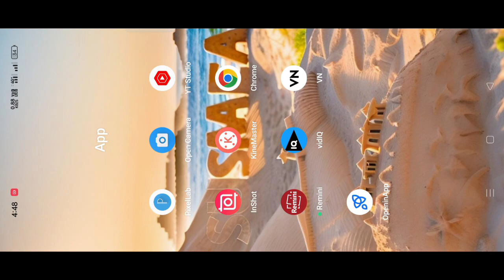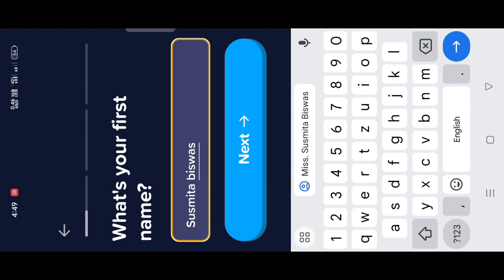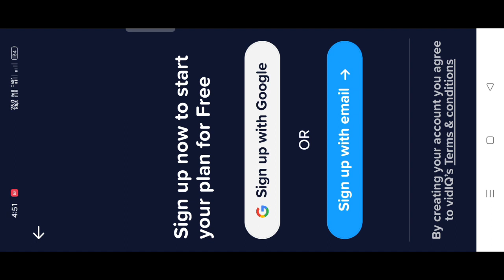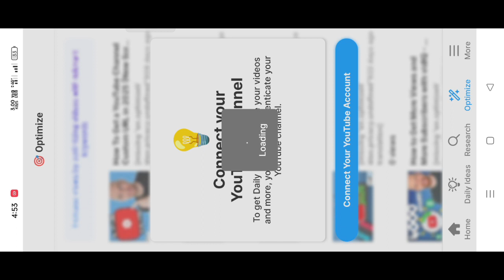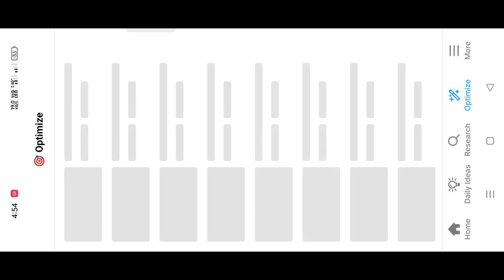Vidiq kaise login kare || how to sign up vidiq app | 2023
question:-

vidiq tutorial
vidiq kaise use kare free
vidiq kaise use kare mobile me
vidiq kaise use karen
vidiq kaise use kare 2023 me
vidiq kaise use kare 2022 me
how to use vidiq app
vidiq seo score 100 kaise kare
vidiq,vidiq kaise login kare
vidiq tutorial
vidiq pro free
How to login vidiq app
How to sign in vidiq
How to connect vidiq
How to login video downloader
How to sign up vidiq
How to login video
How to login prime video
How to login prime video with anotheraccount
How to login prime video in another phone
How to login prime video in tv
Vidig kaise use kare